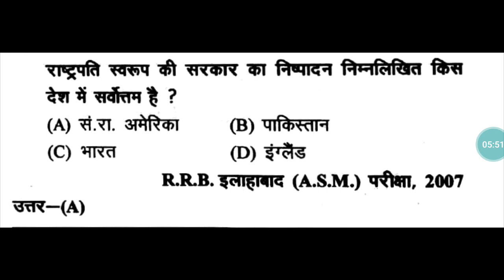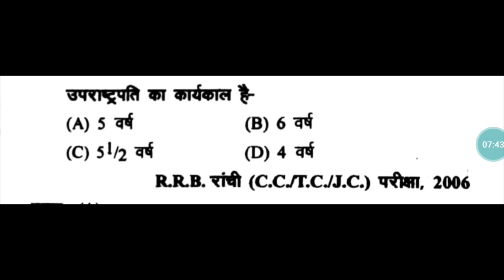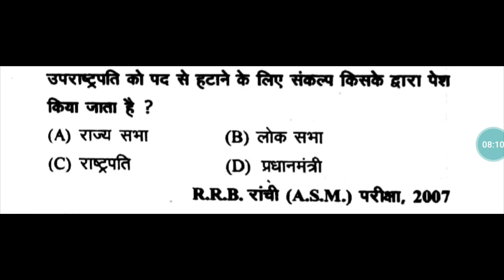Indian constitution 4 for railway group d and ntpc